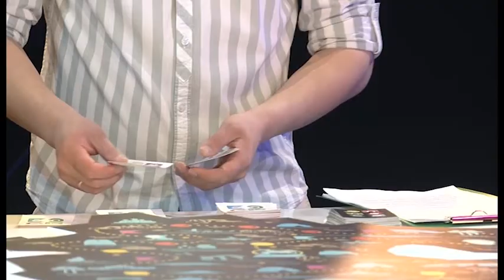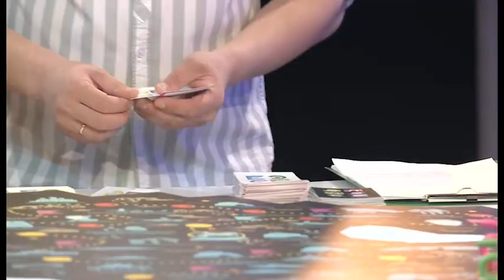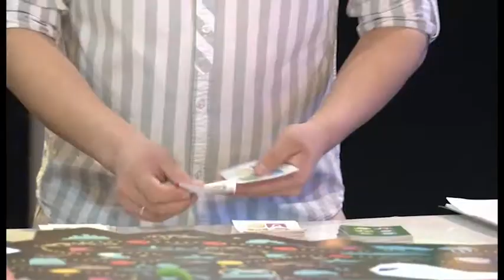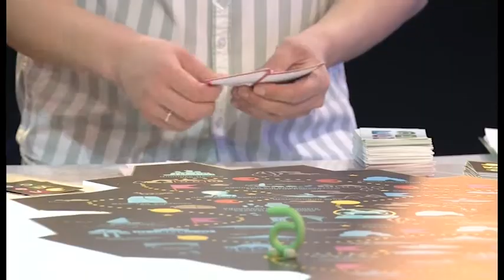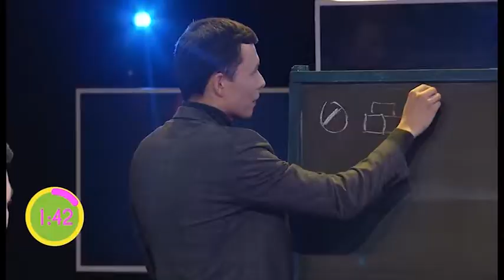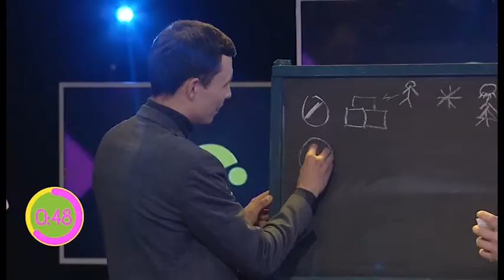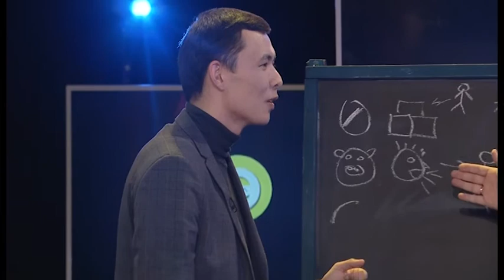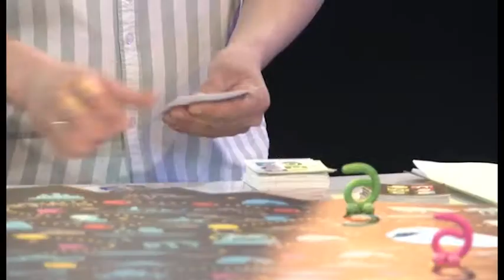Әлләсе | 28.03.2021 | ТАМЫР